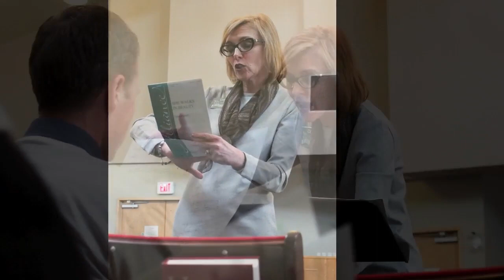Cantare Children's Choir Calgary: Man Enough to Sing Event 2013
Our Man Enough to Sing Event in support of Cantaré Children's Choir Calgary with Founder / Artistic Director Catherine Glaser-Climie and accompanist Pamela Fast.  Photos by Gus van Helden.  Our gentlemen sing "When I was One and Twenty" at McDougall United Church Calgary on Saturday, March 2, 2013.